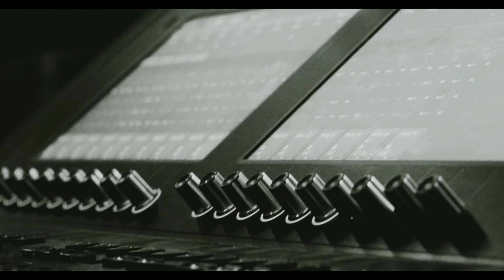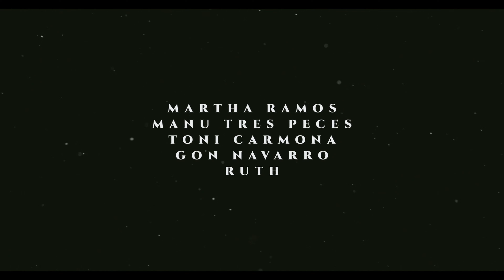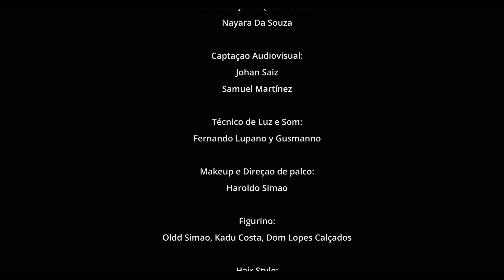Oldd Simao - Encantos de Nzila vol. III (Madrid)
Créditos:

Produção: Estrella Brown Production
Direção: Oldd Simao

Músicos: Martha Ramos (Piano) Manu Tres Peces (Baixo) Toni Carmona (Bateria) Gon Navarro (guitarra) Ruth (vocais)

Bailarina e Relações Publica: Nayara Da Souza

Captação Audiovisual: Johan Saiz Audiovisuales
Técnico de Luz e Som: Fernando Lupano y Gusmanno

Makeup e Direção de palco: Haroldo Simao
Figurino: Oldd Simao, Kadu Costa, Dom Lopes Calçados
Hair Style: Eduarda Rodrigues, Roberta da Silva
Artes de Divulgação: Victor Teixeira

Assessoria de Imprensa: Muzzangue Muzz e Be The One

Agradecimentos a Casa de America e Consulado Geral do Brasil em Madrid

Café Berlín de Madrid

24/04/2024